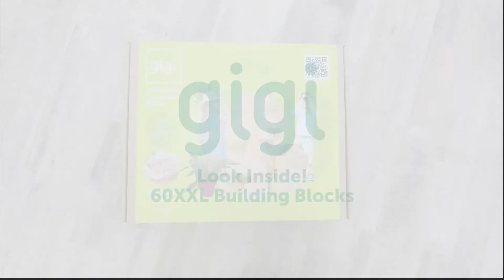Gigi 60XXL Blocs de construction